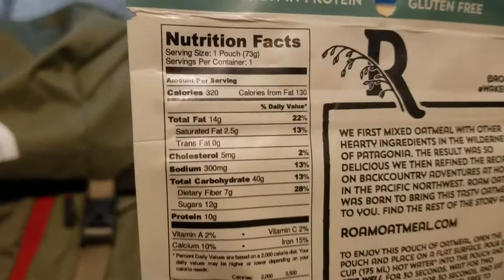Hiking essentials in the Presidential Traverse - Worst weather in the world - Pack Dump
We are doing the presidential Traverse, 20 miles in home to the worst weather in the world. This is what I'm bringing with me.